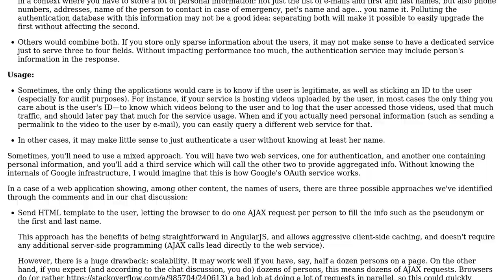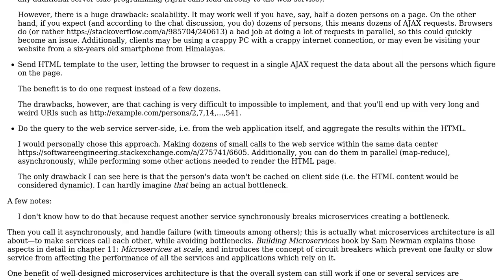Software Engineering: Populate User info between services on microservices architecture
With thanks & praise to God, and with thanks to the many people who have made this project possible! | Content (except music & images) licensed under CC BY-SA | Music | Images & others | With thanks to user Ruben user Arseni Mourzenko and the Stack Exchange Network Trademarks are property of their respective owners. You are responsible for your own actions.